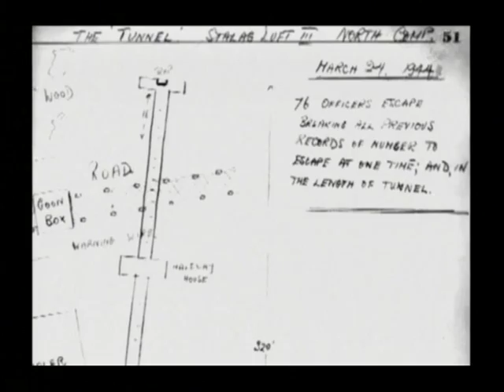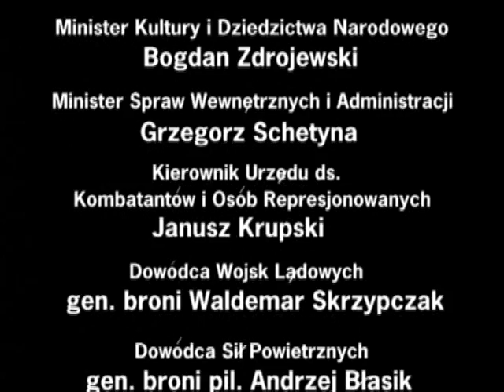65TH GREAT ESCAPE ZAGAN2009 02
Inscenizacja wydarzeń z okresu II Wojny Światowej na terenie hitlerowskich obozów jenieckich w Żaganiu (Sagan). W 1944 roku ze znajdującego się hitlerowskiego obozu jenieckiego dla alianckich pilotów Stalag Luft III uciekło kilkudziesięciu żołnierzy. Ich drogą ku wolności był podziemny tunel o długości ok. 111 metrów. W sobotę odbyła się rekonstrukcja tych wydarzeń, którą obejrzało ok. 2 tys. ludzi. Narratorem był znany dziennikarz, Bogusław Wołoszański. W rolę uciekinierów wcielili się członkowie grup rekonstrukcji historycznych z Czech i Polski. Całość uzupełnił materiał filmowy na telebimie - jego twórcy pokazali przygotowania do ucieczki, budowę tuneli i inne ciekawe wątki tej historii. Na terenie Muzeum Martyrologii Alianckich Jeńców Wojennych przygotowano także rekonstrukcję wyzwolenia obozu. W południe przy obelisku znajdującym się w miejscu, gdzie było wyjście z tunelu "Harry", odbyły się uroczystości z udziałem zaproszonych gości, m.in. ambasadorów Kanady i Nowej Zelandii, oraz wojewody lubuskiego. Historia brawurowej ucieczki miała swój początek w marcu 1943 roku w Stalagu Luft III w Żaganiu. Zawiązał się w nim wówczas "KomitetX", na czele którego stanął mjr Roger J. Bushell. Zadaniem komitetu było przygotowanie i przeprowadzenie masowej ucieczki 200 jeńców. Przygotowania obejmowały między innymi kopanie trzech tuneli, które nazwano: "Tom", "Dick" i "Harry". Cały wysiłek skupiono jednak na "Harrym" - tunel miał 54 cm wysokości, 52 cm szerokości i długość ok. 111 m. Znajdował się ok. 10 m pod ziemią. W nocy z 24 na 25 marca tunelem wydostało się 80 jeńców, ale czterech od razu złapał wartownik. 76 udało się uciec z obozu. W wyniku zarządzonej akcji poszukiwawczej Niemcy złapali 73 jeńców. Tylko trzem udało się dotrzeć do Wielkiej Brytanii. Na rozkaz Hitlera straconych zostało 50 uciekinierów. Pochodzili z: Wielkiej Brytanii, Kanady, RPA, Australii, Nowej Zelandii, Norwegii, Litwy, Belgii, Holandii, Francji, Czech, Grecji oraz Polski. Wydarzenie to nazwano "Wielką Ucieczką". W 1963 roku powstał film fabularny z Charlesem Bronsonem i Stevem McQueenem, a w 1988 roku nakręcono "Wielką Ucieczkę II" z Christhopherem Reeve. Powstało także wiele filmów dokumentalnych na ten temat. Odwiedzając muzeum w Żaganiu można obejrzeć makietę tunelu ucieczkowego - jego wymiary i wyposażenie wzorowane są na tunelach budowanych przez jeńców. Dzięki pomocy Brytyjczyków udało się także zrekonstruować jeden z obozowych baraków "104", który został wykorzystany podczas sobotniej rekonstrukcji. Z okazji 65. rocznicy "Wielkiej Ucieczki" w Żaganiu i jego okolicy odbywało się wiele imprez, m.in. rajd pojazdów terenowych. FF